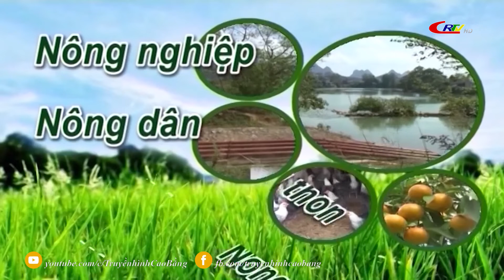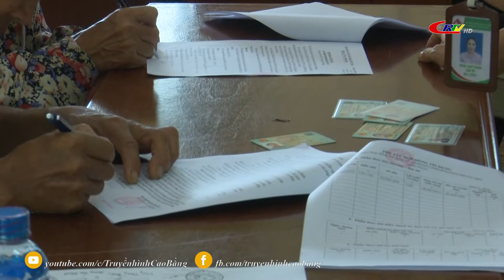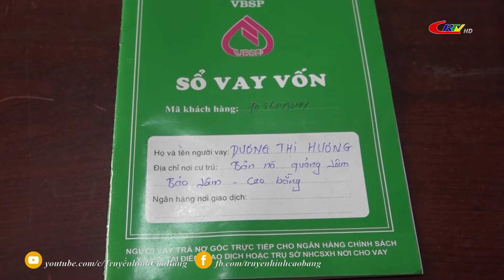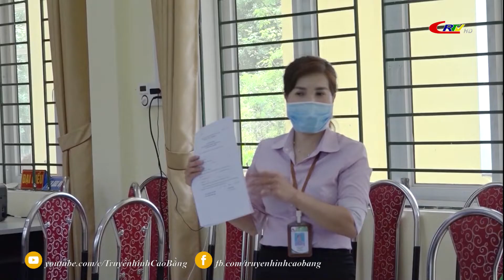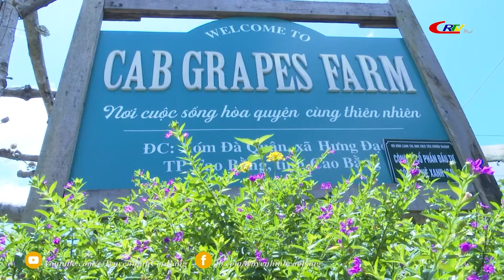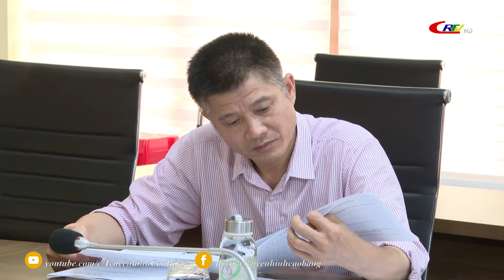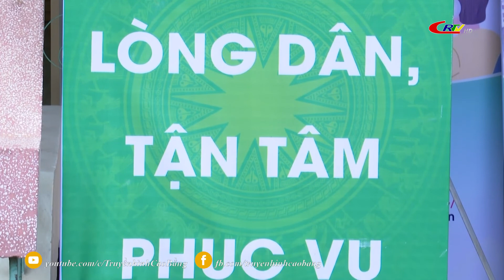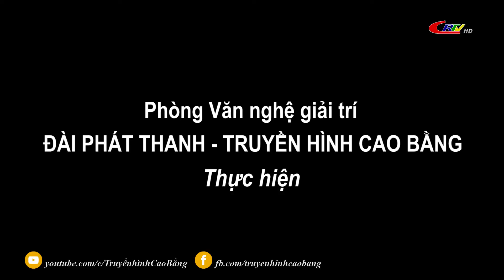Nông nghiệp - Nông dân - Nông thôn ngày 13/8/2022